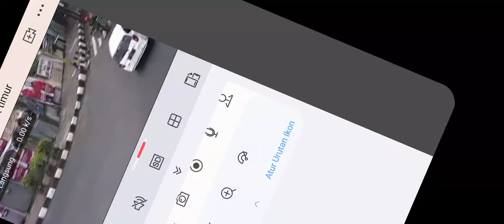mulai hujan❗cuaca mendung❗pantauan cctv barat kota Tulungagung❗simpang gleduk hari senin 201123